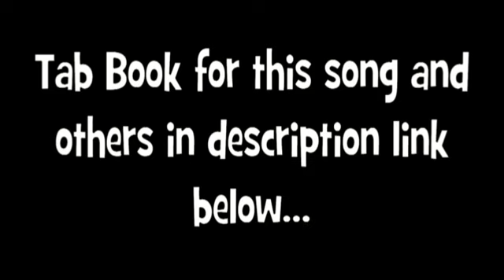Nine Inch Nails Down In It Guitar Lesson Chords & Tab Tutorial NIN